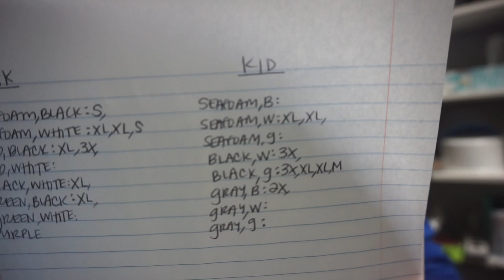Keto Vlogmas 2019 - Day 13